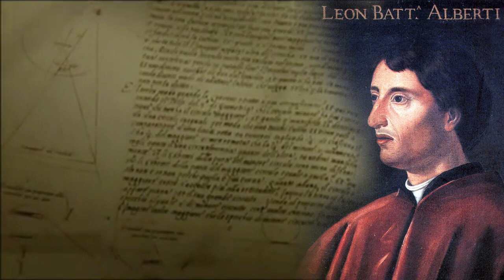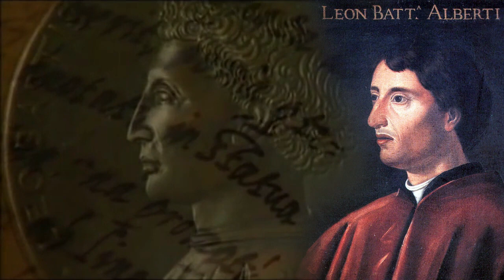As Leis da Perspectiva Linear: Livro II e III do De Pictura de Alberti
Neste vídeo, exploramos o Livro I do De Pictura de Alberti, o primeiro tratado sobre pintura. Descubra como Alberti busca classificar matematicamente as leis da perspectiva linear, permitindo que objetos materiais e espaços arquitetônicos sejam representados de forma analítica e persuasiva em uma superfície plana. Conheça as regras perspectivas presentes nos Livros I e II, que concedem habilidades práticas e instruções aos pintores, baseadas em fundamentos matemáticos. Saiba como a arte da pintura surge dos princípios básicos da natureza e como o homem é a medida de todas as coisas, como expressado por Virgílio.